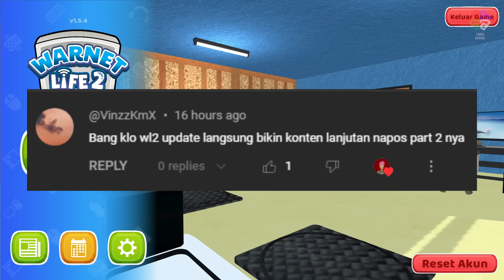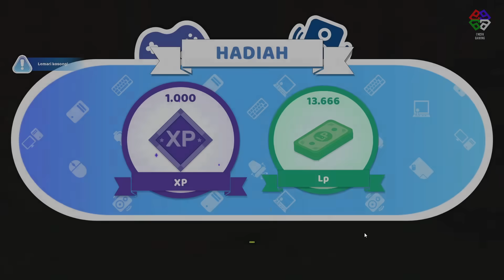MENYELESAIKAN SIDE QUEST NAPOS SI ALIEN PART 2 DI GAME WARNET LIFE 2 DIJAMIN SEDIH DAN MERINDING!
Gabung Discord Encek :
MENYELESAIKAN SIDE QUEST NAPOS SI ALIEN PART 2 DI GAME WARNET LIFE 2
1. PERGI KE SUMUR AREA A UNTUK MASUK KE PORTAL (SEMUA WAKTU)
2. BERBICARA DENGAN DUKUN DI DALAM PORTAL TERSEBUT (SEMUA WAKTU)
3. BERBICARA DENGAN SESEORANG DI DALAM ALAM PERANTARA (SEMUA WAKTU)
4. KALAHKAN SESEORANG ITU DI DALAM ALAM PERANTARA (SEMUA WAKTU)
5. BERBICARA LAGI DENGAN SESEORANG DI DALAM ALAM PERANTARA (SEMUA WAKTU)
6. KALAHKAN SESEORANG ITU DI DALAM ALAM PERANTARA (SEMUA WAKTU)
7. BERBICARA DENGAN NAPOS DI DALAM ALAM PERANTARA (SEMUA WAKTU)
8. KALAHKAN NAPOS DI DALAM ALAM PERANTARA (SEMUA WAKTU)

MENDAPATKAN :
1. LP13.666
2. EXP 1000

Warnet Life 2 Indonesia Game Simulator!
Developer : Andy Lukito dan Akhir Pekan Studio
Platform : PC Games / Android
Speksifikasi PC :
Core i7 10700F
RTX 3060
RAM 32GB

Software Livestreaming / Recording :
OBS
MENYELESAIKAN MISI NAPOS SI ALIEN PART 2 DI WARNET LIFE 2
MENYELESAIKAN MISI NAPOS SI ALIEN PART 2 DI GAMING CAFE LIFE
MENYELESAIKAN MISI NAPOS SI ALIEN DI WARNET LIFE 2
MENYELESAIKAN MISI NAPOS SI ALIEN DI GAMING CAFE LIFE
MENYELESAIKAN SIDE QUEST NAPOS SI ALIEN PART 2 DI WARNET LIFE 2
MENYELESAIKAN QUEST NAPOS SI ALIEN PART 2 DI WARNET LIFE 2
MENYELESAIKAN QUEST NAPOS SI ALIEN PART 2 DI GAME WARNET LIFE 2
SIDE QUEST NAPOS SI ALIEN PART 2 DI GAME WARNET LIFE 2
SIDE QUEST NAPOS SI ALIEN PART 2 DI WARNET LIFE 2
CARA MENYELESAIKAN MISI NAPOS SI ALIEN PART 2 DI WARNET LIFE 2
CARA MENYELESAIKAN MISI NAPOS SI ALIEN PART 2 DI GAME WARNET LIFE 2
encek warnet life 2